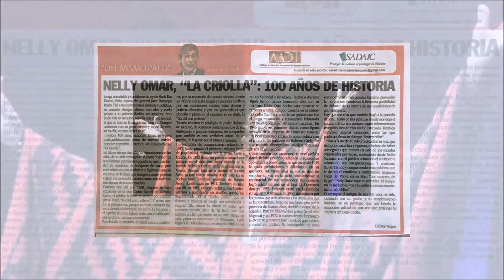Recuerdos del Alma Vol 2 Nelly Omar la gardel con polleras